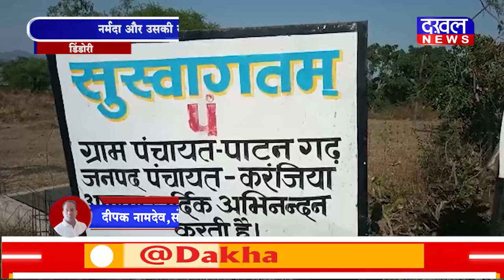DAKHAL NEWS नर्मदा और उसकी सहायक नदियों से अवैध कारोबार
नर्मदा और उसकी सहायक नदियों से अवैध कारोबार
रेत माफिया बन्दुक की नोक पर कर रहे हैं वसूली